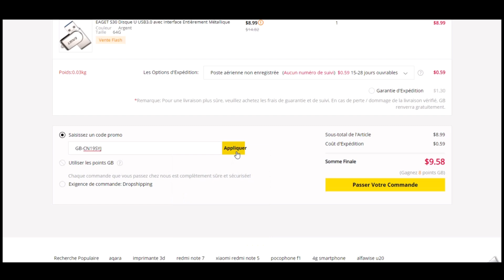Code promo Gearbest vérifié en vidéo